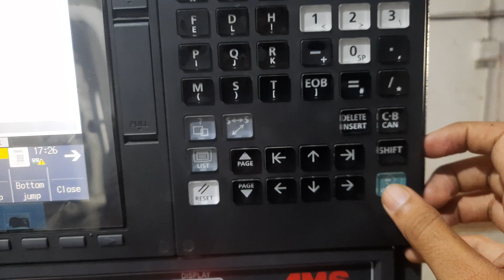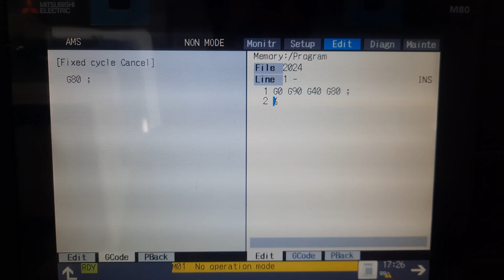Create New program in Mitsuibishi